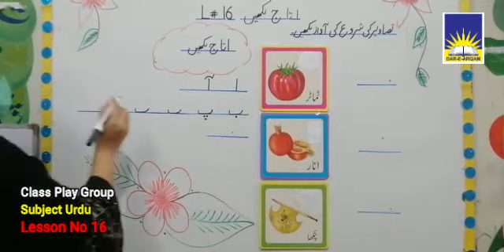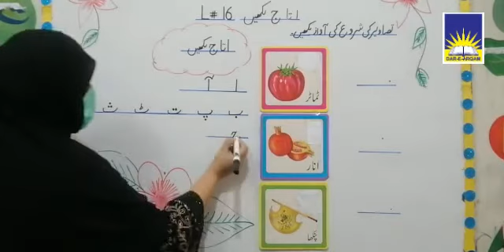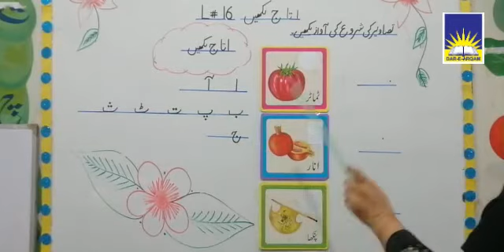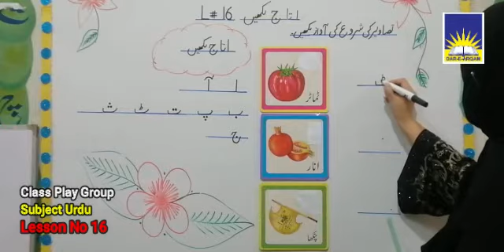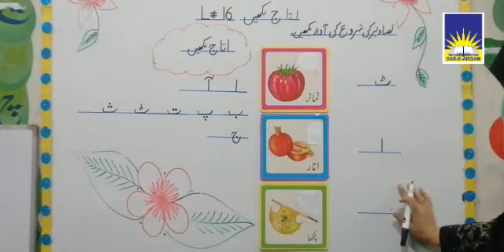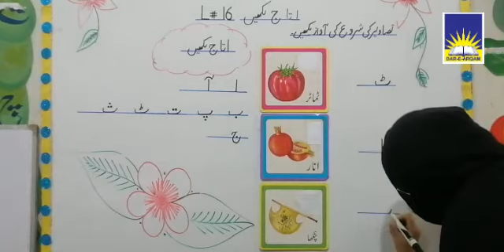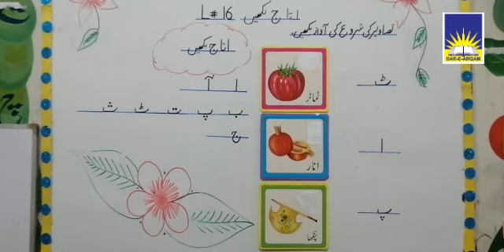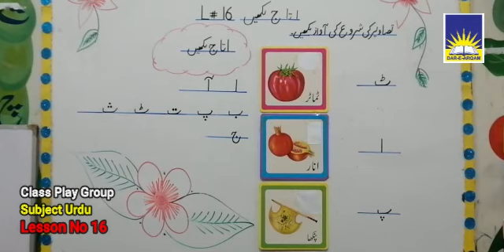Class Play Group | Urdu | Lecture 16